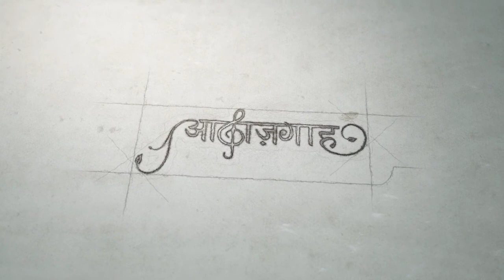Jb. Subhan Asad - Bazm - E - Tarab, Awaazgaah - A writomo initiative | Sad Poetry